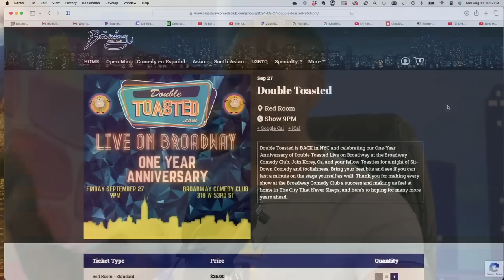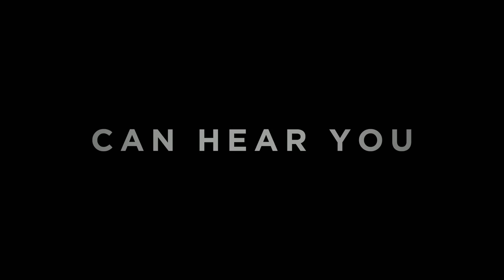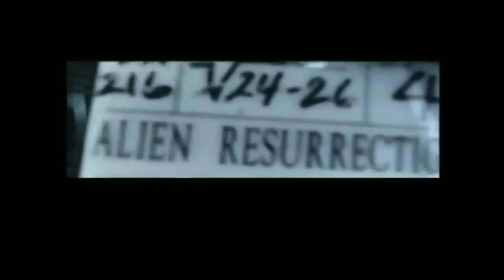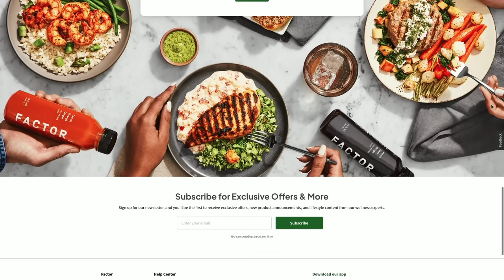ALIEN RESURRECTION BAD MOVIE REVIEW | Double Toasted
ALIEN RESURRECTION BAD MOVIE REVIEW | Double Toasted - Today at Double Toasted we roast Alien Resurrection. After the release of Alien Romulus, we decided to check back on this movie and in this roast we discuss the Alien Resurrection newborn, Alien Resurrection basketball scene, the Alien Resurrection clones and more! What do you think of Alien Resurrection?

Double Toasted On BROADWAY. September 27th.